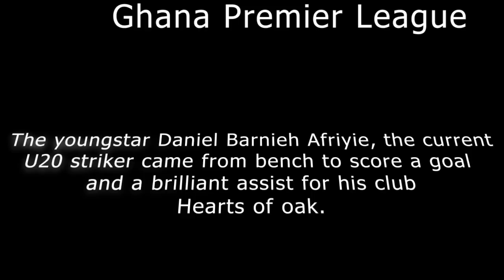FULL HIGHLIGHTS OF DANIEL BARNIEH AFRIYIE